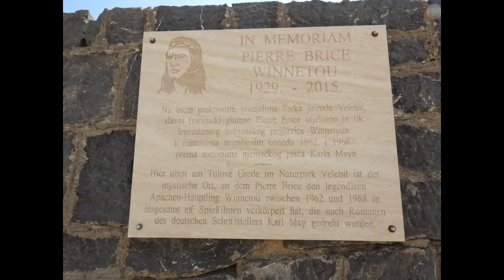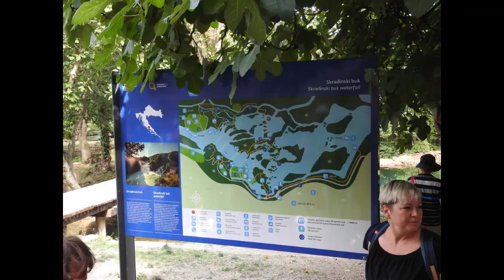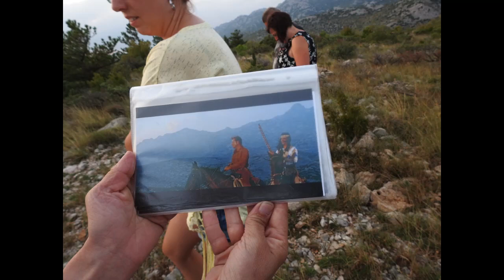Rio Pekos Mali Alan + Krka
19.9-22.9  Poznávací zájezd od Plzeňské cestovky Intertrans.